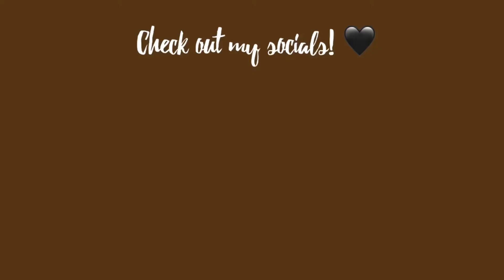FULL FACE MAKE UP ft. GIGI HADID X MAYBELLINE ✨😍 | Jaymeelyn Javier (Philippines)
Hello guys!! In today’s glam video i’m going to show you a look using the GIGI HADID X MAYBELLINE Jetsetter Pallete PLUS!! The Gigi Hadid West Coast Lipstick in the shade Khair! 🖤 and since hindi kasama sa pallete yung ibang kailangan for make up like foundation, pressed powder, etc. I still used Maybelline products (i tried hehe) pero super nagustuhan ko tong pallete and ofcourse yung lipstick! From eyeshadow to contour and higlighter! The best! Except sa concealer.
I Hope you guys enjoy and love it, give this video a thumbs up for more glam video! XOXO

PS: Sorry about sa vid, nagcrash kasi sya ng dalawang beses so inulit ko ☹️

SO MUCH LOVEEE! 🖤